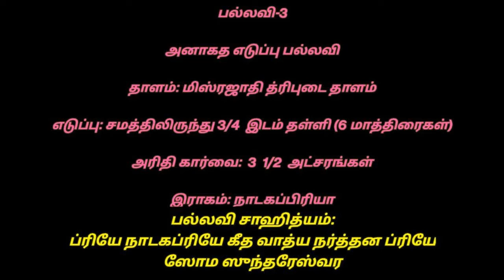மாதம் ஒரு பல்லவி| Maadham Oru Pallavi-Natakapriya-Misra Jaathi Thripudai Talam|Pallavi -3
Thisradhwani Music Trust. Madurai.
Vocal-smt.Dr.Ranganayaki Sachidanandam.
Violin-Sri.D.Sachidanandam.
Mridangam-Madurai Dr.K.Thiagarajan
RTP IN MISRA THIRPUDAI.